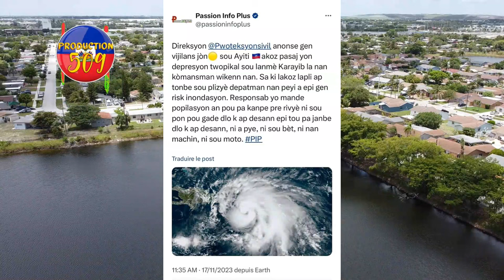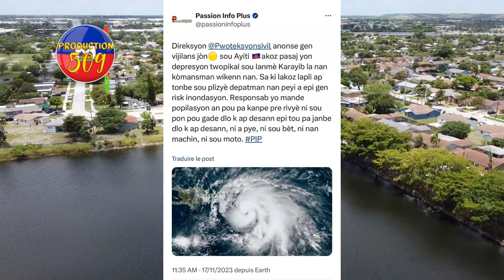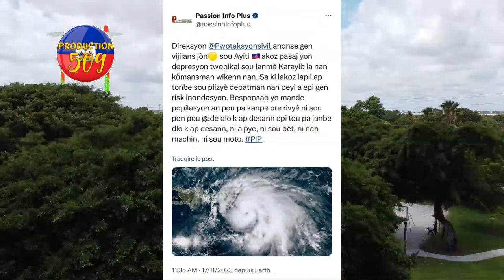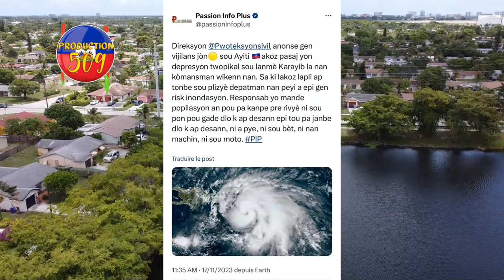GAD KIJAN YON NèG TOUYE MADANM LI DEVAN 4 PITIT LI GWO AKSIDAN FèT GEN 2 JOUNALIS KI BLESE